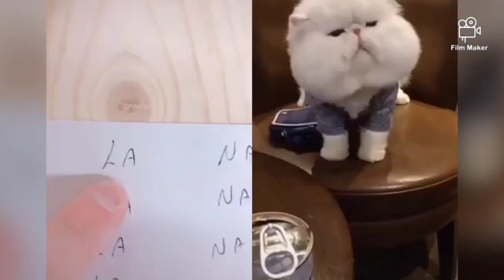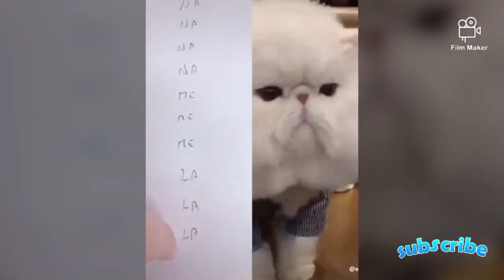FUNNY TALKING CATS😍😍